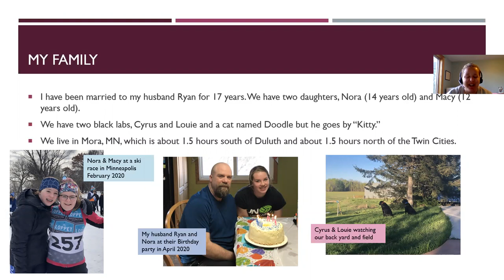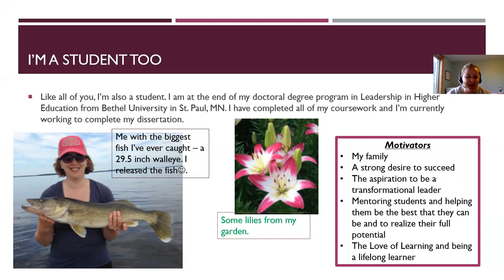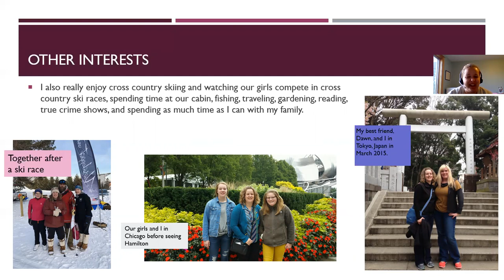Katie Kerr Introduction - HIF 6010/HIM 6502